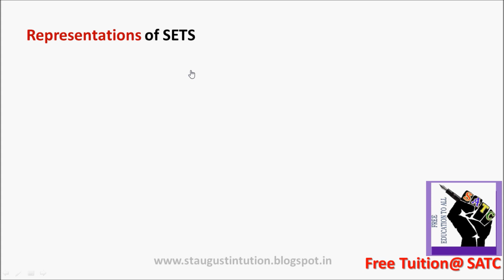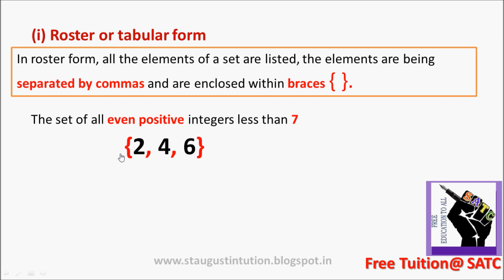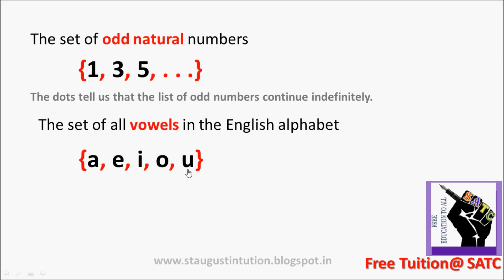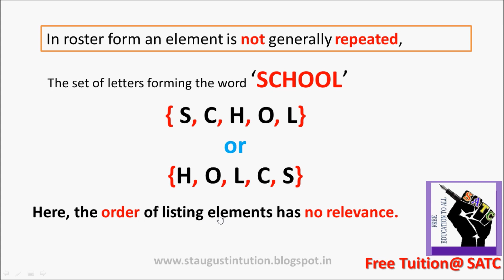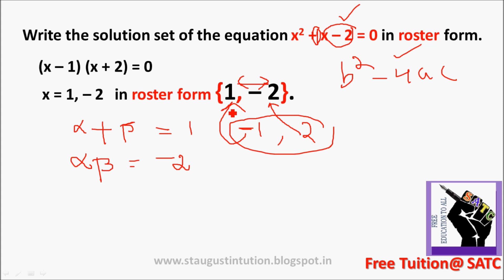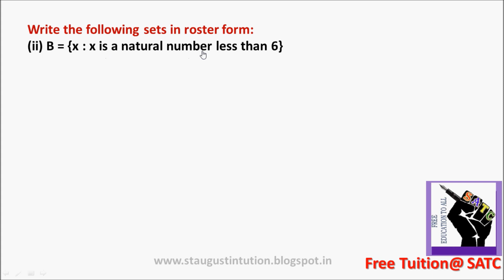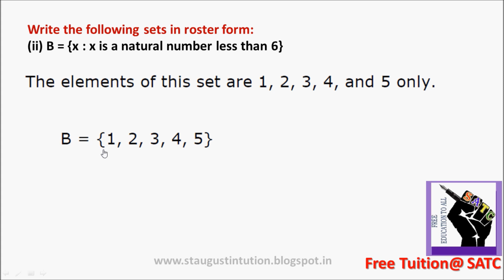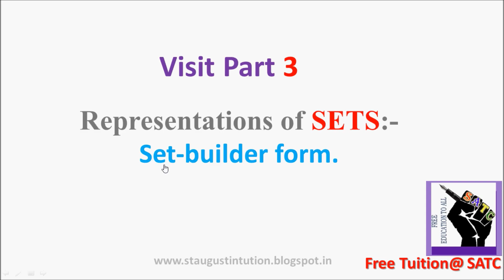Sets Mathematics KERALA/CBSE Class X1 Part 2 (Roster form) Maths class 11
Maths Sets Part 2 (Roster or Tabular Form) Mathematics KERALA Class +1